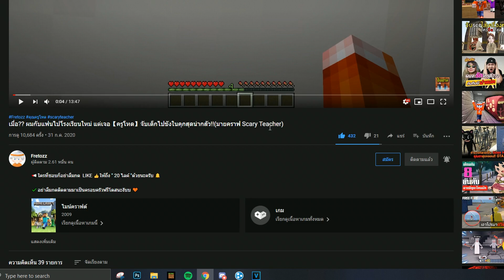เมื่อ?? ผมกับแฟน เผลอหลงเข้าไปใน【สวนสนุกผีสิง】!! (EP1)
✎ ร้านขายไอดีแท้มายคราฟราคาถูก